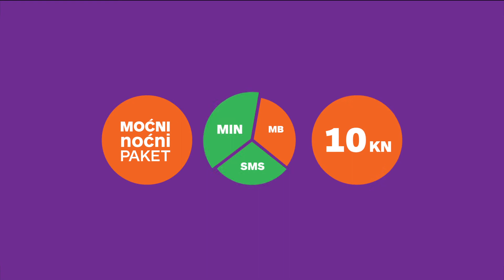Bonbon slasticarnica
Bonbon ima novi moćni noćni paket uz koji možeš cijele noći pričati, surfati i smsati za samo 10 kn.